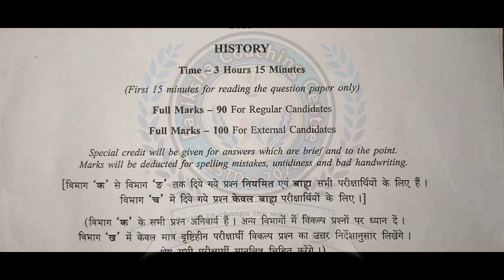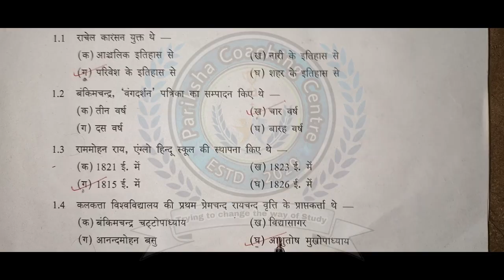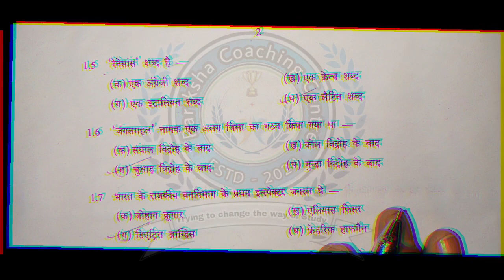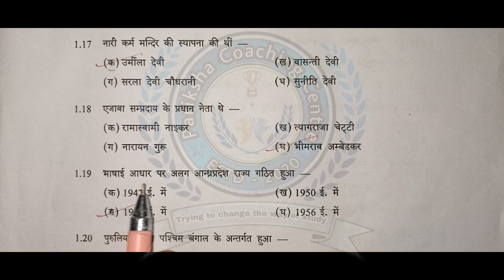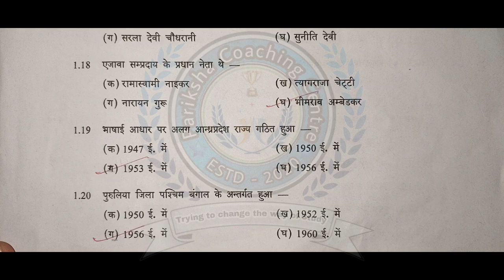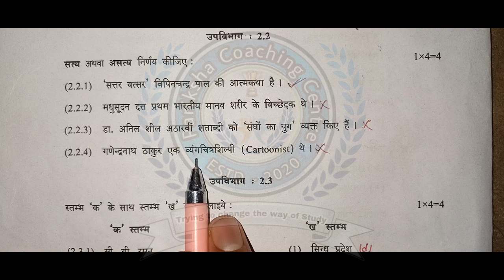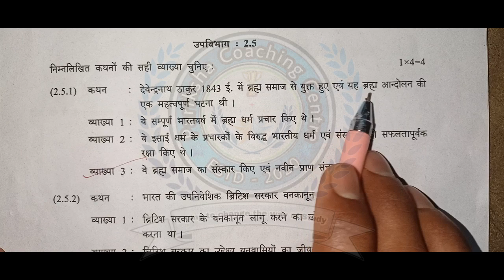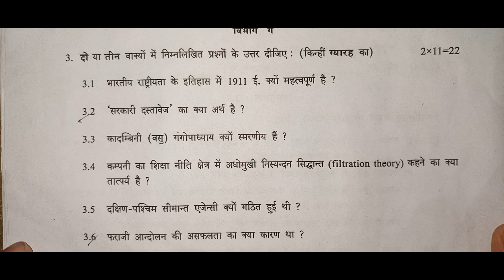Madhyamik history question paper 2023 || WBBSE মাধ্যমিক ইতিহাস প্রশ্নপত্র 2023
Madhyamik 2023 history question paper solved // 2023 Madhyamik history question paper solved // wbbse class 10 Madhyamik history question paper pdf // West Bengal board Madhyamik itihash question paper 2023 // Madhyamik itihash question. 2023 //